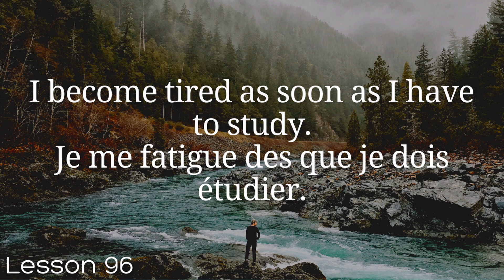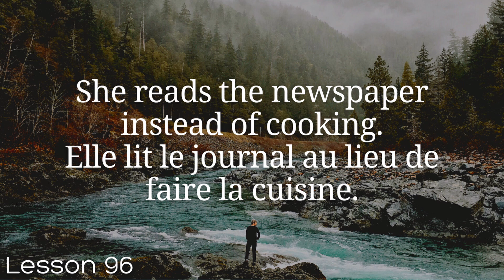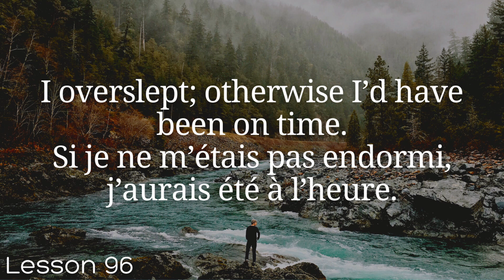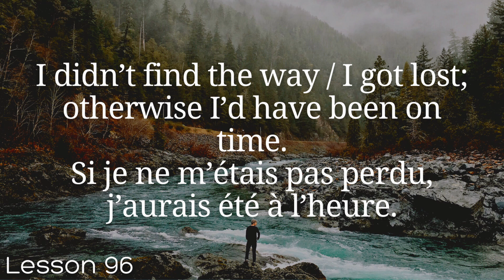All French in 100 Lessons. Learn French. Most important French phrases and words. Lesson 96